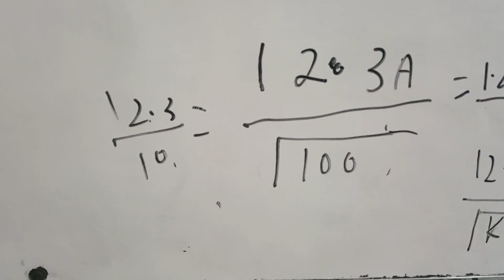SIUT past paper solution physics mcqs solution 2023